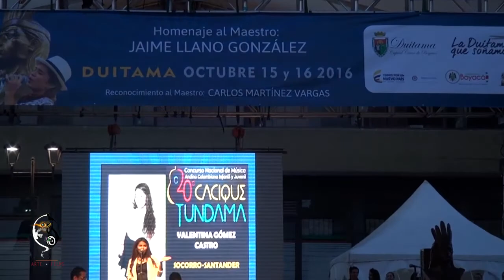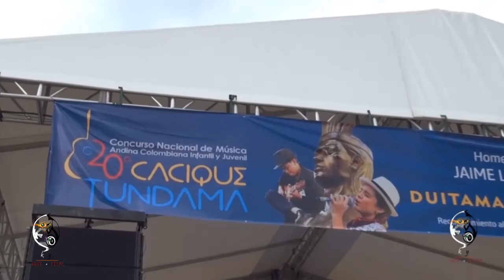Valentina Gómez Castro Socorro Segunda present Santander Duitama 2016